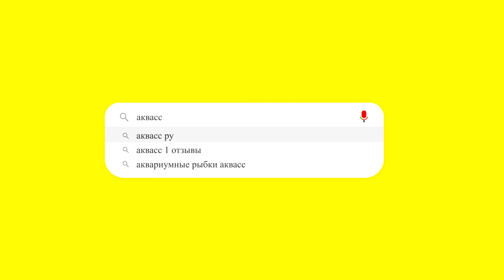🐠Aquass - Уару чернопятнистый оранжевый (Uaru amphiacanthoides orange)